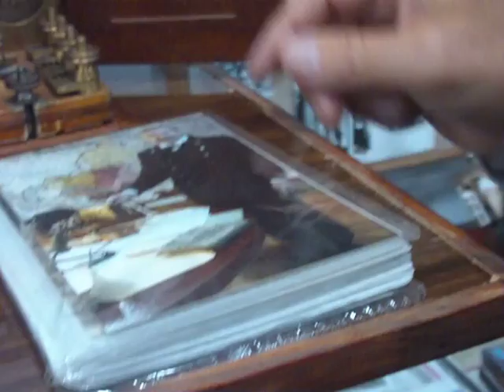Работа на полевом, портативном телеграфе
Практика работы портативного полевого телеграфа на основе азбуки Морзе